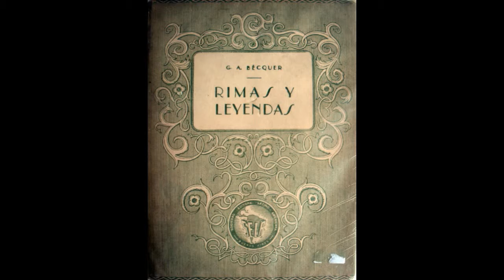Rima LXXXIII (83). Rimas y Leyendas. Gustavo Adolfo Bécquer.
"Yo me acogí, como perdido nauta,
a una mujer, para pedirle amor,
y fue su amor cansancio a mis sentidos,
hielo a mi corazón.

Y quedé, de mi vida en la carrera,
que un mundo de esperanza ayer pobló,
como queda un viandante en el desierto:
¡A solas con Dios!"

Recitado en castellano de rima 69 del libro Rimas y Leyendas, de Gustavo Adolfo Bécquer.